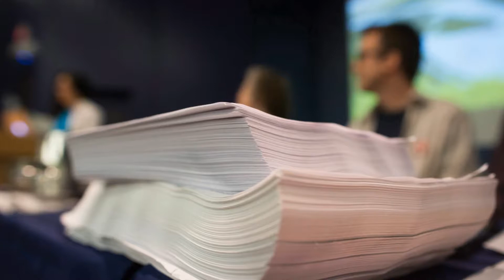Alternative energy sources as good or better than Site C dam, report finds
Alternative energy sources such as wind and geothermal could be as good or better for B.C. ratepayers than the Site C project, according to a report prepared by the independent B.C. Utilities Commission (BCUC).

The independent body, which is responsible for making sure British Columbians pay fair rates for energy and ICBC costs, also found BC Hydro's projected energy needs are "excessively optimistic" and construction of the dam is likely behind schedule and over budget.

Other key findings include: